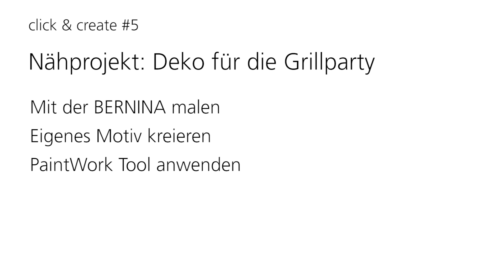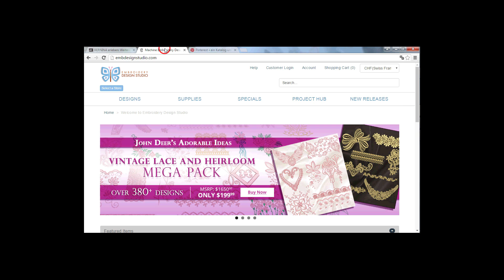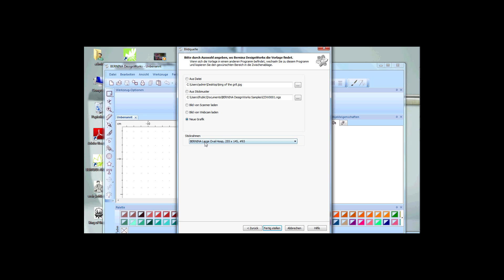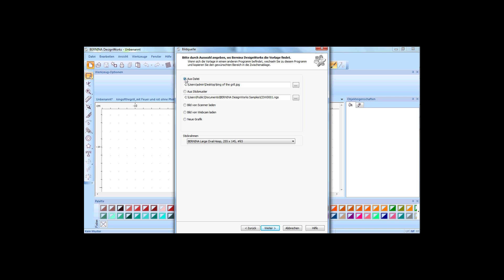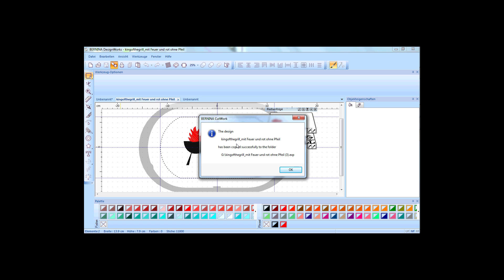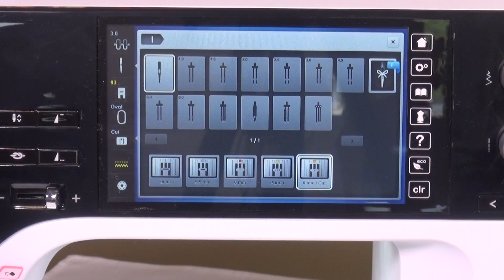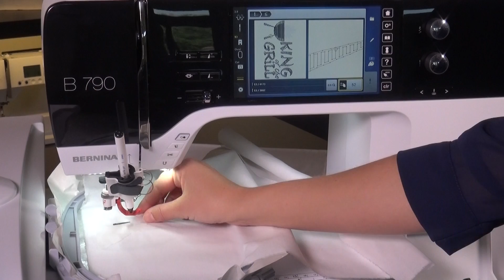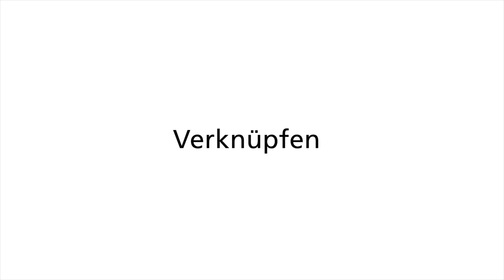click & create #5: King of the Grill mit PaintWork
Wer ist Ihr „King of the GRILL“? Der Sommer steht vor der Tür und somit auch die nächste Grillparty. Dieses Jahr geben wir unserer Grillparty einen ganz unvergesslichen Touch. Im click&create#5 zeigen wir Dir wie Du Servietten, Tischläufer und Tischsets ganz individuell gestalten und umsetzten kannst. Als Dekorationselement nutzen wir das PaintWork von BERNINA.